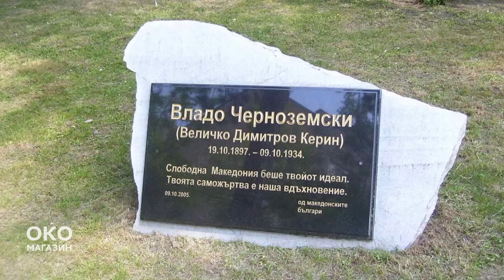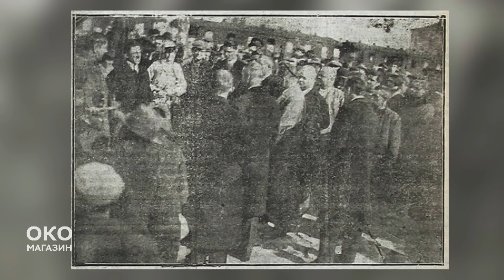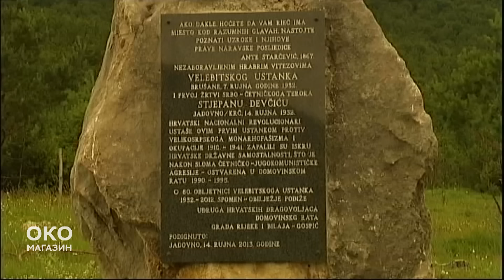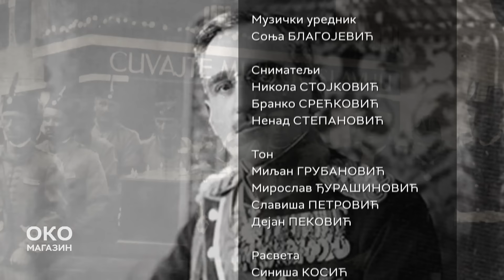Oko magazin: 90 godina kasnije - ko je i kako ubio Kralja Aleksandra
"Sada je isuviše kasno, moramo se držati programa.” Tu rečenicu, kažu svedoci, izgovorio je Kralj Aleksandar pre nego što je sa broda Dubrovnik kročio na francusko tlo sunčanog popodneva 9. oktobra 1934. Jugoslovenski obaveštajac Vladeta Milićević otkrio je plan ustaša i VMRO-a, kralju je navodno saopšteno da ga atentatrori čekaju u Marseju.

Aleksandar Prvi, koga su ustaše zvale Aleksandar poslednji, navodno je rekao i sledeće: "Ne boji se valjda jedan kralj dvojice probisveta i mangupa“.

Na Belgijskom keju u marsejskom pristaništu, sačekao ga je francuski ministar spoljnih poslova Luj Bartu. Seli su u auto čija je zadnja strana krova bila spuštena. Auto je stigao do zgrade berze. Čuli su se zvižduci, nešto poput signala za početak akcije, i pucnji. Kamere nisu snimile sam trenutak ubistva, ali jesu lice nasmejanog kralja pre atentata, beživotno lice posle, masu koja linčuje ubicu i naravno haos na ulici. Tako je izgledao sam 9. oktobar 1934.

Pucao je Vlado Černozemski, akciju su organizovali Ante Pavelić i Eugen Kvaternik.

Ali, to nije bilo prvi put da vođa ustaškog pokreta organizuje atentat na Kralja Aleksandra, atentat nije uspeo prilikom njegove posete Zagrebu 1933. a teroristi su odustali od atentata u Sofiji, mesec dana pre Marseja.

Zašto je kralj odbio da stavi pancir pre dolaska u Marsej, kako je izgledala sama akcija terorista, kome je sve odgovaralo da tvorac prve Jugoslavije bude ubijen i da li je rečenica koju je navodno izgovorio na samrti "Čuvajte mi Jugoslaviju“ istina ili mit?

U emisiji govore: Vojislav Pavlović, Srđan Mićić, Milan Gulić i Dragan Bakić.

Autor: Stevan Kostić.